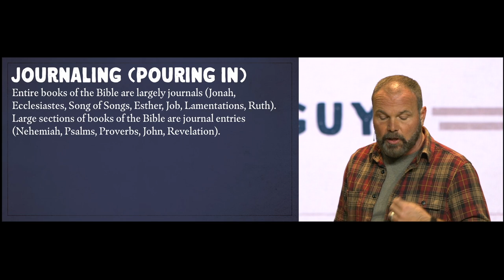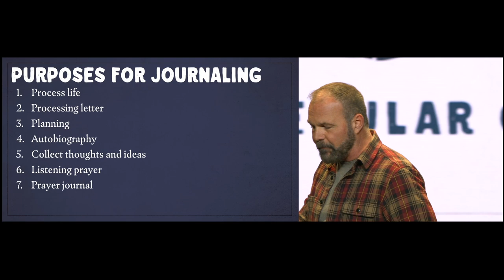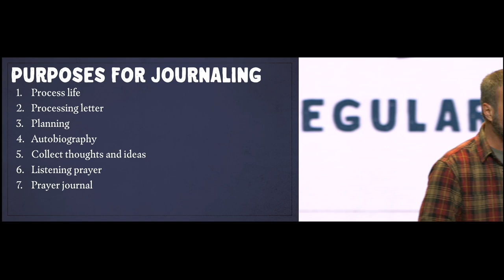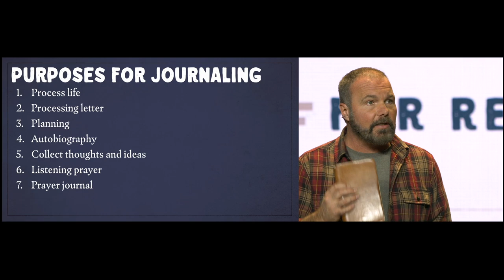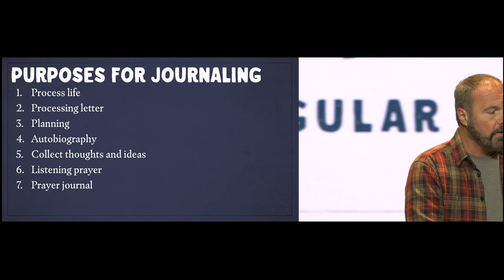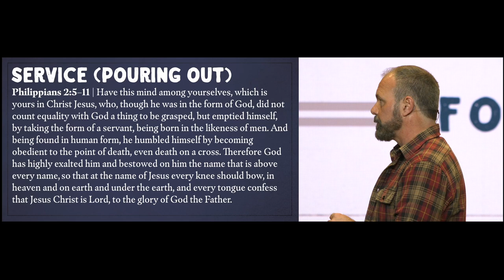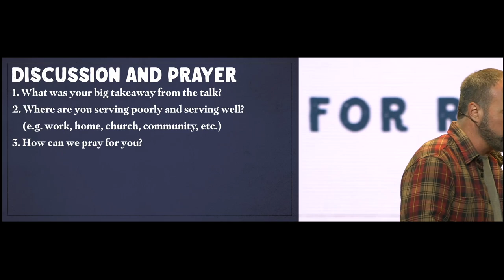Journaling & Service | Pastor Mark Driscoll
If you think journaling is just for girls, think again. As a man, it is important to write down plans and prayers so you can process them with God. And as you reflect more on your life, you'll also find a desire to serve others more like Jesus did.